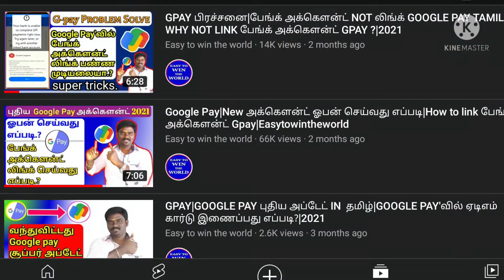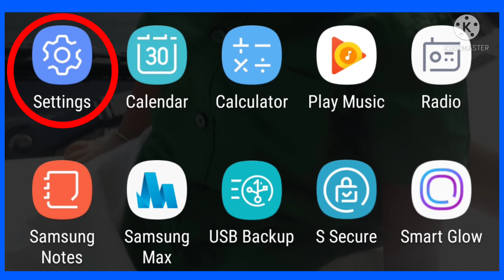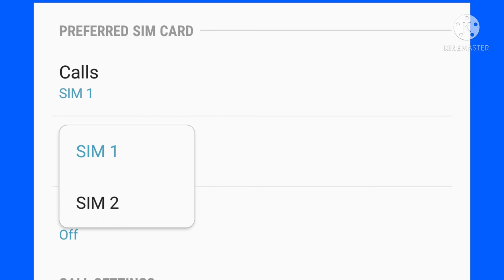Gpay|GPay பிரச்னை|பேங்க் அக்கௌன்ட் NOT LINK IN GPAY|லிங்க் பேங்க் அக்கௌன்ட் GPAY தமிழ்|2021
In this video we see how to solve bank account link Gpay account in tamil. Gpay account is payment app and it is use very easy to handle. It having sms problem in Gpay sometimes. So, in this video to solve sms problem in gpay to link bank account. Sim card manage very important in gpay and not receive bank sms problem solve.